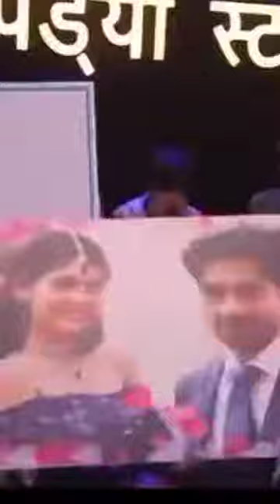Abhira singing kaise hua song |Pranali Rathod Singing Main barish ki boli samajhta nahi tha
Pranali Rathod Singing 😍❣️Main barish ki boli samajhta nahi tha || kaise hua by Pranali